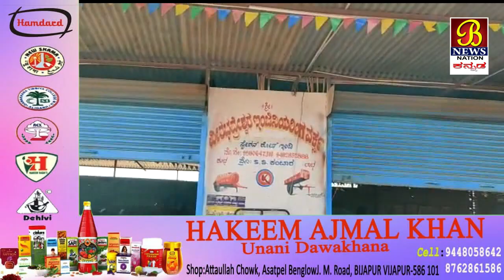ಇಂಡಿ ಡಿ ವಾಯಿ ಎಸ ಪಿ ಶ್ರೀಧರ್ ದೊಡ್ಡಿ ಗೆ ಬಂಜಾರ ಸಮುದಾಯದ ವತಿಯಿಂದ ಮನವಿ....!27-02-2021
ಇಂಡಿ ಡಿ ವಾಯಿ ಎಸ ಪಿ ಶ್ರೀಧರ್ ದೊಡ್ಡಿ ಗೆ ಬಂಜಾರ ಸಮುದಾಯದ ವತಿಯಿಂದ ಮನವಿ